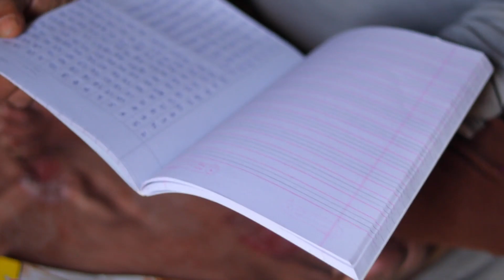हमारे घर ये अचानक कौन आया जिसके आते ही शादी का रिश्ता हुआ पक्का